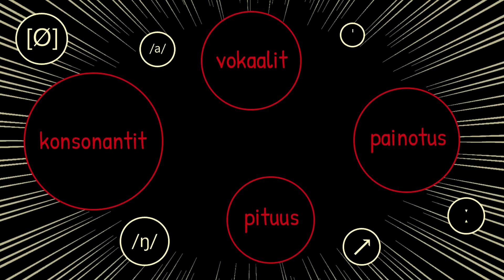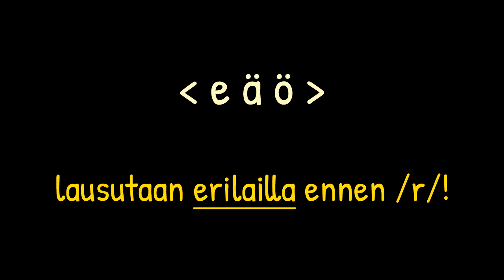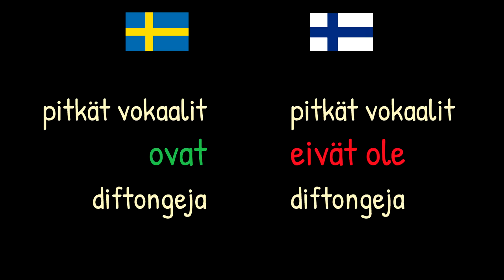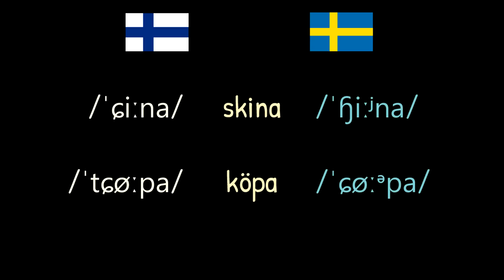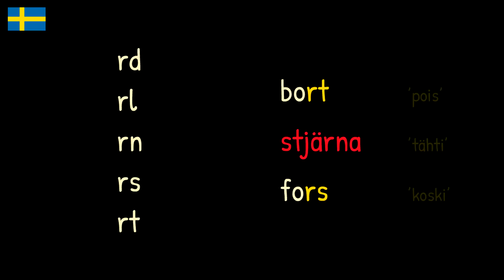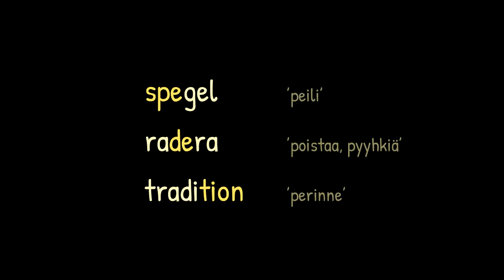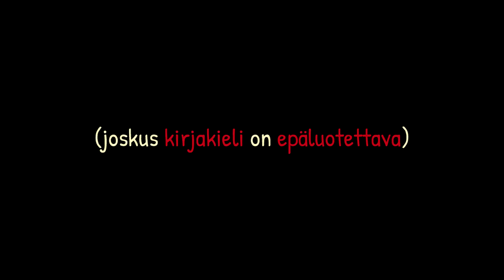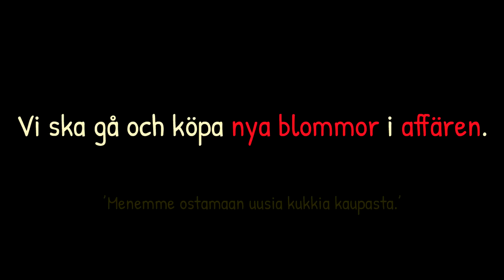Ruotsin kielen ääntämisen pikakurssi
Miten ruotsia äännetään? Älä huoli! Tässä videossa käyn läpi ruotsin kielen ääntämyksen kannalta tärkeimmät seikat: vokaalit, konsonantit, pituus ja painotus. En selitä yksityiskohtaisesti kuinka ruotsin kieltä äännetään, vaan annan kokonaiskuvan siitä, miten järjestelmä toimii. Näin saat huomattavasti paremman yleisymmärryksen ääntämyksestä, ja vakaan perustan, jolle voit kehittää ääntämystäsi eteenpäin. Koska kaikki äännejärjestelmän osat ovat koko ajan keskenään vuorovaikutuksessa, on yleiskatsauksen hankkiminen ensiksi ehdottoman hyvä idea! Suomenkieliselle ruotsin – ja etenkin suomenruotsin – ääntämys ei ole kovinkaan vaikeaa (sen lupaan), vaikka se ensi näkemältä voikin siltä joskus vaikuttaa.

En oikeastaan itse puhu kovinkaan paljon suomea, ja olen tämän takia saanut hyvin paljon apua kielen kanssa eräältä nimettömältä ystävältä. Hänelle haluan esittää suurkiitokset! Kaikki poikkeukselliset ääntämykset ovat kuitenkin ainoastaan minun omiani.